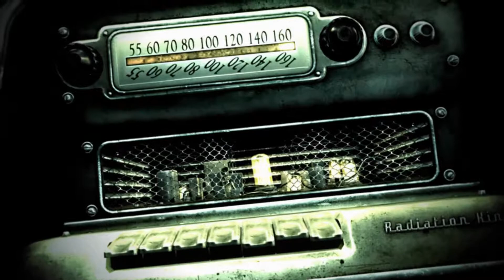Fallout 3 Intro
Vorfreude. ;)